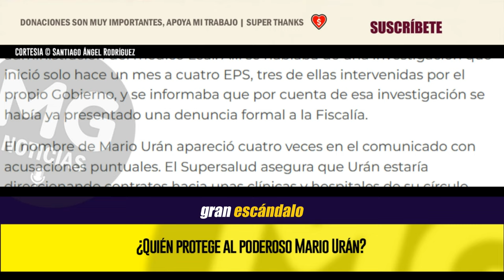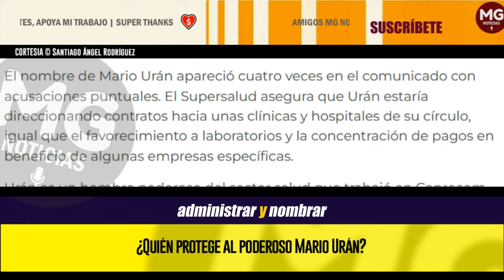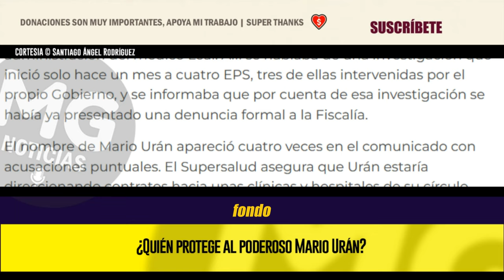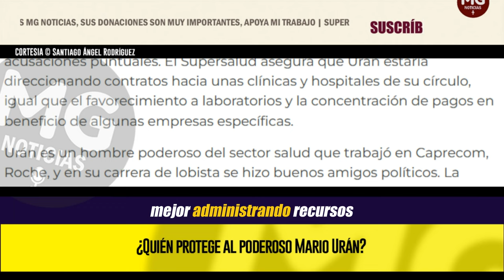¿QUIÉN PROTEGE AL PODEROSO MARIO URÁN? 🔴 Gran escándalo de unas dimensiones parecidas a UNGRD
Dudo que Leal supiera porque así ha sucedido antes. La prensa notifica y los funcionarios con sorpresa llaman a confirmar a la Casa de Nariño. Pero lo que empieza a revelarse podría ser un gran escándalo de unas dimensiones parecidas a las de la UNGRD. Otro más para el álbum de hechos de corrupción en este Gobierno por no saber administrar y nombrar en cargos de tomadores de decisiones a personas con intereses, sin experiencia o con avidez de dinero fácil.